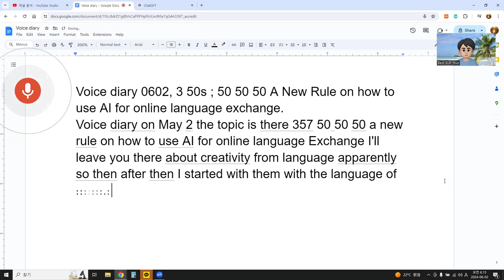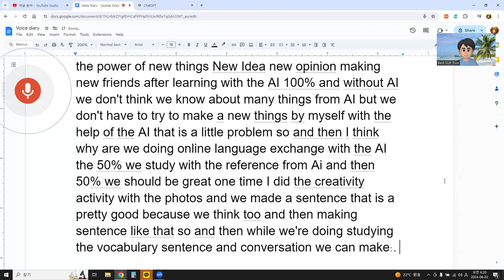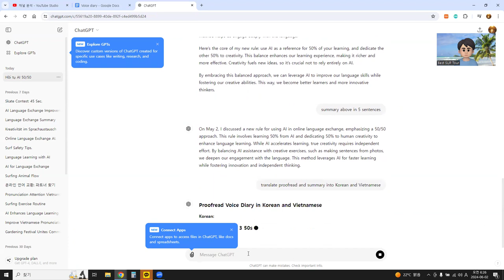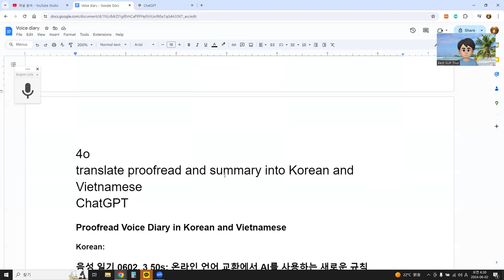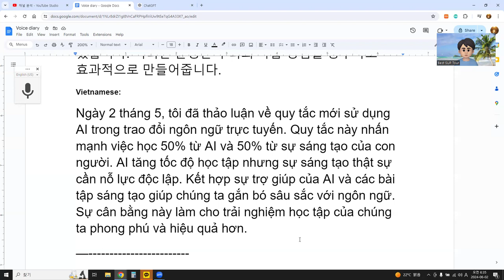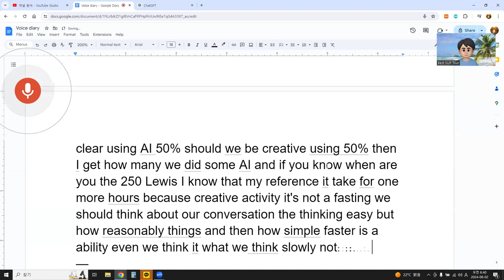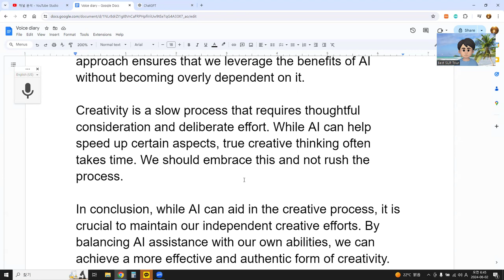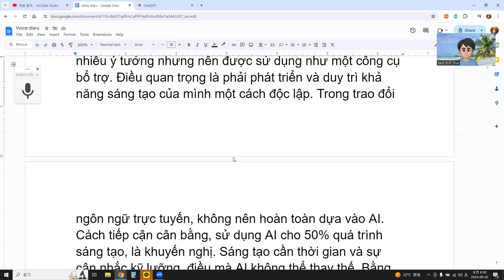Voice diary 0602, 3 50s ; 50 50 50 A New Rule on how to use AI for online language exchange.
Voice diary on May 2. The topic is the new rule on how to use AI for online language exchange. I’ll share insights about creativity in language learning.
I started with language partners who teach me Vietnamese. We try to make the sessions creative. For example, we focus on ten specific words, often related to a restaurant setting. Time flies, and as AI evolves, we question whether humans can match its creativity. AI provides clear, structured input, but does it enhance our creativity?
The new rule is a 50/50 approach: 50% learning from AI and 50% human creativity. Using AI alone might make us believe we're being creative, but true creativity involves more. AI can produce remarkable results, yet my creativity hasn’t improved solely because of it. The advantage is the speed of learning Vietnamese, which has increased significantly.
Creativity is essential for innovation, forming new ideas, opinions, and friendships. Learning with AI is beneficial, but we must also challenge ourselves to create independently. In my language exchange, we mix AI assistance with creative exercises, like making sentences from photos. This method helps us engage deeply with the language.
Here’s the core of my new rule: use AI as a reference for 50% of your learning, and dedicate the other 50% to creativity. This balance enhances our learning experience, making it richer and more effective. Creativity fuels new ideas, so it’s crucial not to rely entirely on AI.
By embracing this balanced approach, we can leverage AI to improve our language skills while fostering our creative abilities. This way, we become better learners and more innovative thinkers.
4o
summary above in 5 sentences
ChatGPT
On May 2, I discussed a new rule for using AI in online language exchange, emphasizing a 50/50 approach. This rule involves learning 50% from AI and dedicating 50% to human creativity to enhance language learning. While AI accelerates learning, true creativity requires independent effort. By balancing AI assistance with creative exercises, such as making sentences from photos, we deepen our engagement with the language. This method leverages AI for faster learning while fostering innovation and independent thinking.